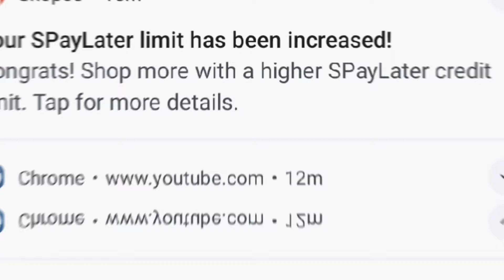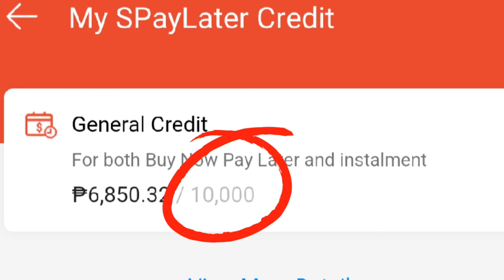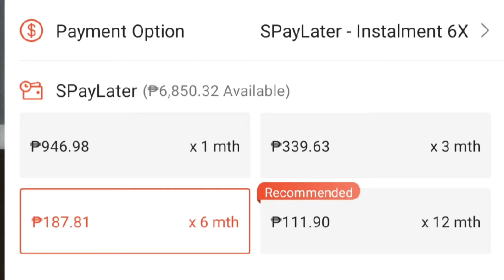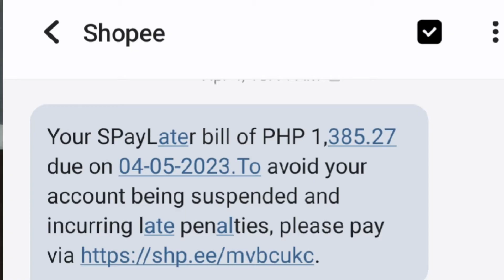LEGIT TIPS HOW TO INCREASE SPAYLATER CREDIT LIMIT !!! + KUMUSTA SPAYLATER KO?!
(1Cor.15:1-4 — Acts 2:38)